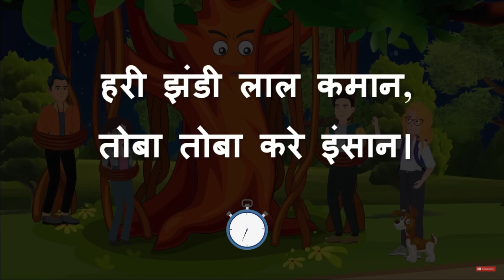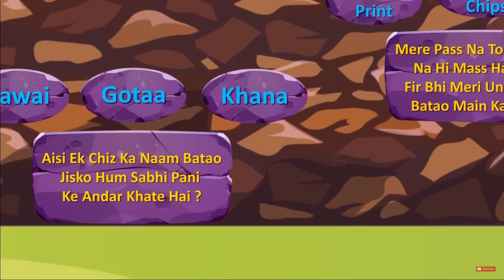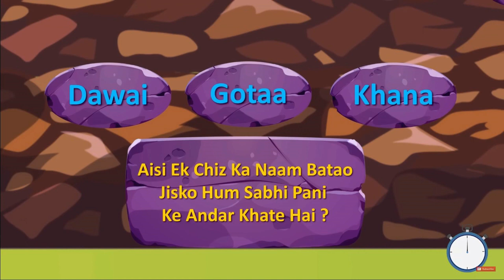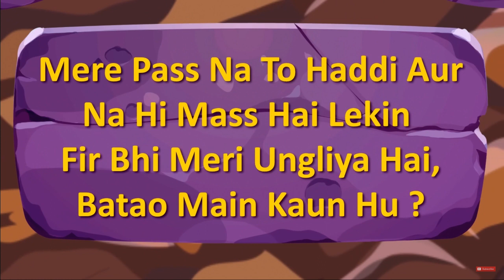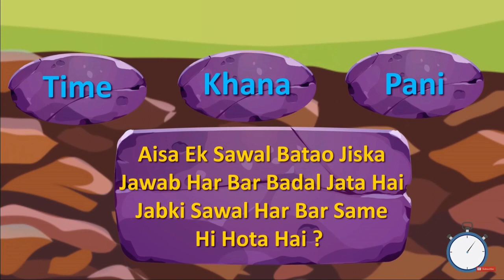Aj me bujaun ga paheliya app vi ajao || TELIN KETION GAMER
BYE BYE

ignore tags -
Riya - The Adventure Girl ( Episode 2 ) | Hindi Paheliyan | Paheli in hindi with Answers
Chor kaha chupa hua hai ? Hindi Riddles | Hindi Paheli | पहेलियाँ | Mind Your Logic Paheli
who is the Husband ? | Hindi Paheliyan | Hindi Riddles | Paheli | Mind Your Logic Paheli
Can You Solve These Big Brain Riddles **Weird**
who is criminal ? Hindi Riddles | Hindi Paheliyan | Mind Your Logic Paheli
Who is cheating in exams ? Hindi Paheliyan | Hindi Riddles | Paheli
Episode 94 - Murder in Cricket Match | Hindi Paheliyan | riddles in hindi | Detective Mehul in Hindi
Episode 93 - Kya Aalia akele cases solve kar payegi | Hindi Paheliyan | riddles in hindi
new series of Minecraft part 3
Time to make My World II MINECRAFT GAMEPLAY
Animated Bhoot movie II FT Technical Killer II
Original vs Animated
how to get check and mate in 4moves